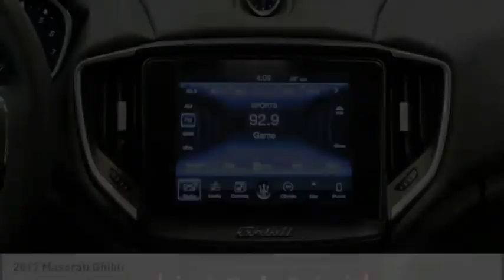2017 Maserati Ghibli Roswell GA P1181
Don't miss this 2017 Maserati. Make a great choice today with this must-have 4dr car. Learn more about this 4dr car by contacting the dealership today and own it today.